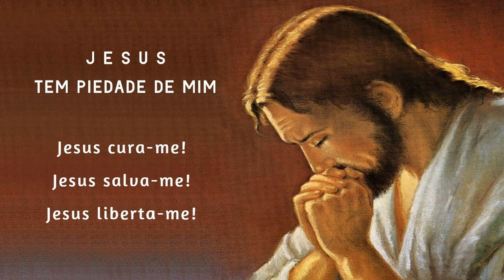Terço da Libertação 06/04/2022